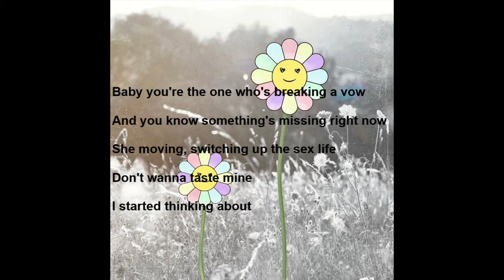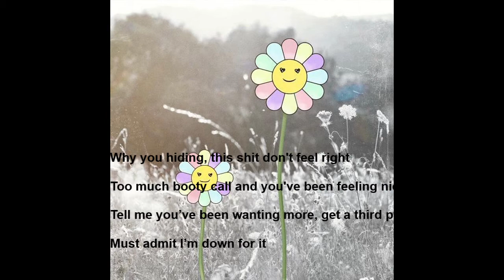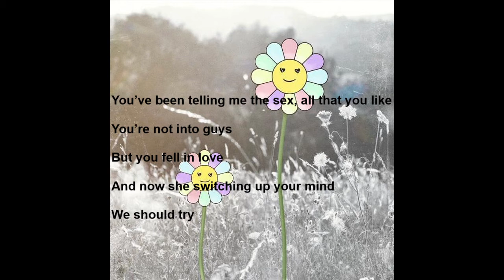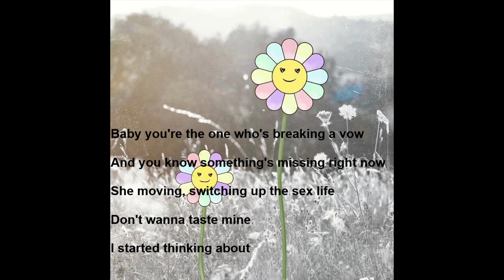Daisy - FEATS (Lyric video)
The lyrics to Daisy, one of the newest singles by FEATS.